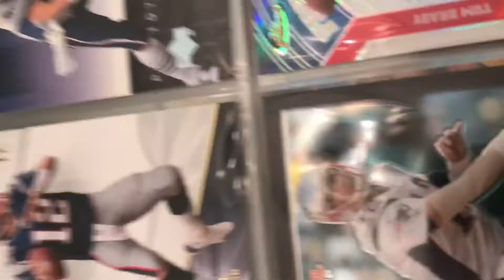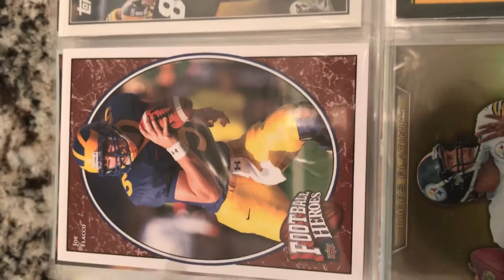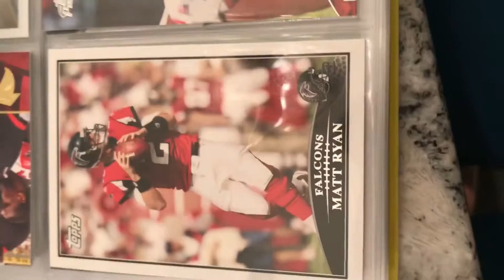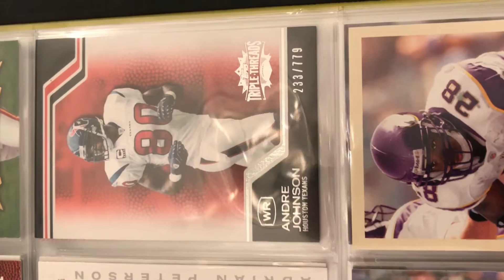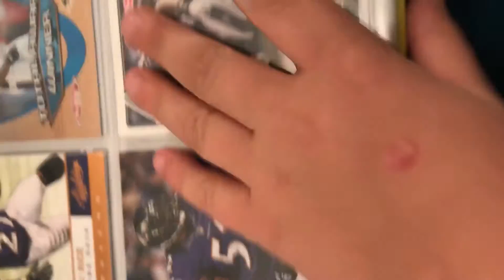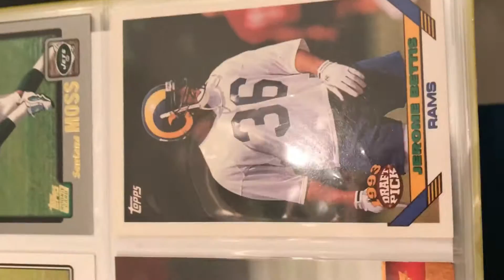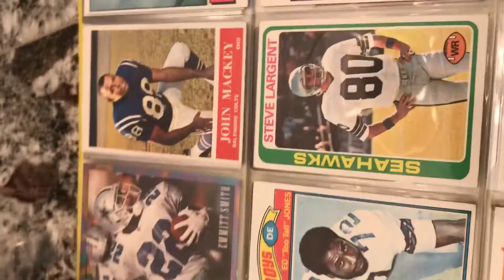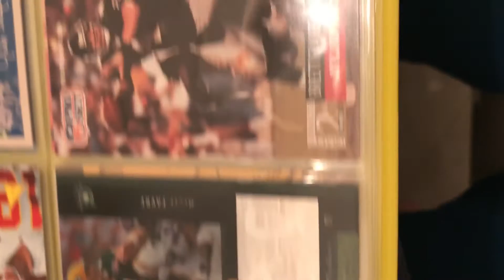Part 1 full binder from my neighbor